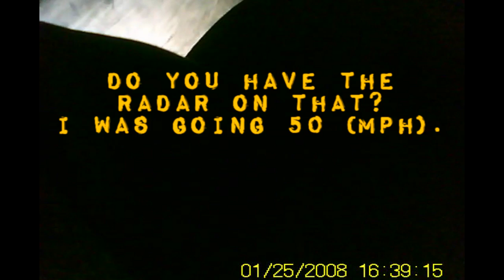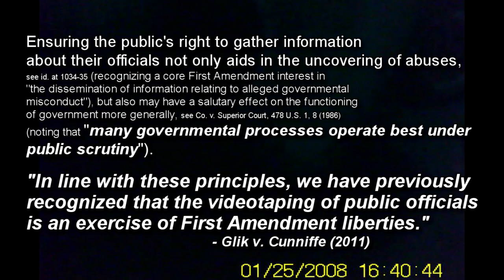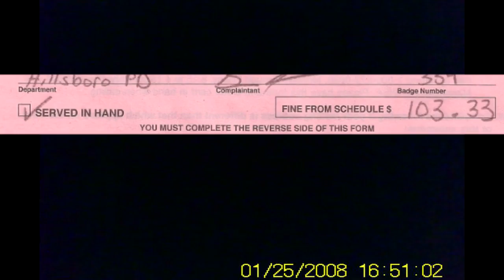Pulled Over for No Reason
I was pulled over while driving 50 mph in a 55 mph zone.  The officer alleges I was going 72.  That is impossible because I was stuck behind a slow-moving pickup truck for about 20 miles, and that truck was keeping me slowed at a pace of 50 mph.